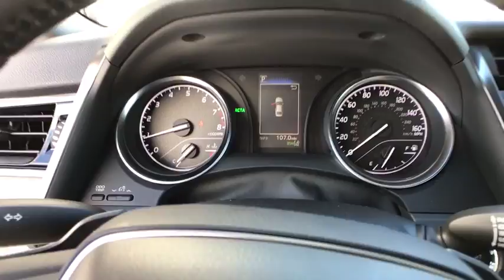2018 Toyota Camry Haines City, Central Florida, Celebration, Kissimmee, Lakeland, FL J3046861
Miracle Toyota
37048 US-27

2018 Toyota Camry SE 2.5L I4 DOHC 16V Midnight Black Metallic Includes the Remainder of the Factory Warranty. $1,798 off MSRP! Factory MSRP: $29,182 39/28 Highway/City MPG